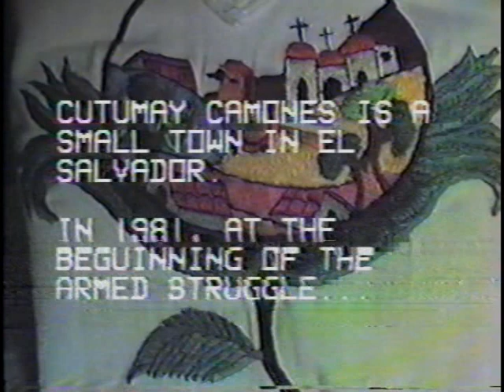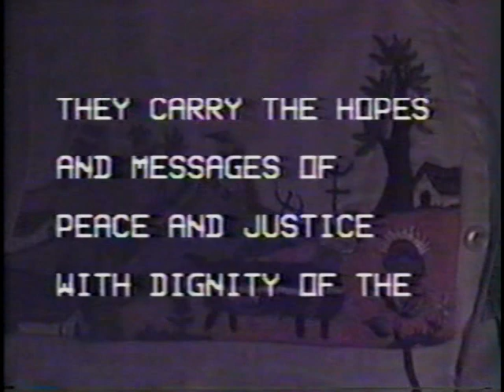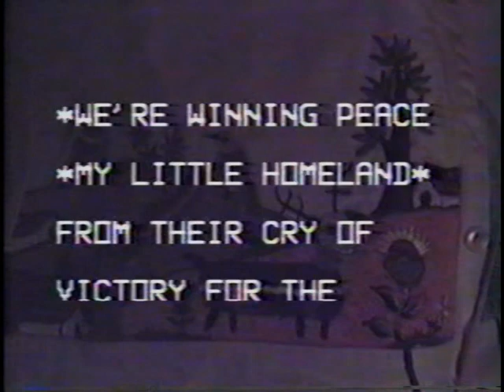Cutumay Camones en Vivo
Cutumay Camones en Vivo #1